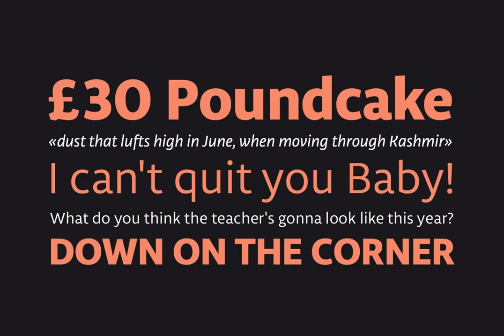Libertad Office Font Download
Download Libertad Office Font

Libertad is a sans-serif typeface that mixes humanist and grotesk models – It’s most interesting feature is the combination of balanced regulars with dynamic italics, which makes it a very versatile font for different uses.

This special package is a special adaptation of Libertad, intended for Microsoft Office use with 4 variants.

Remember: Design can do without images, but not without typefaces

Designer: Fernando Díaz.